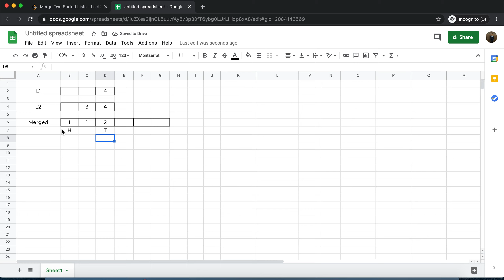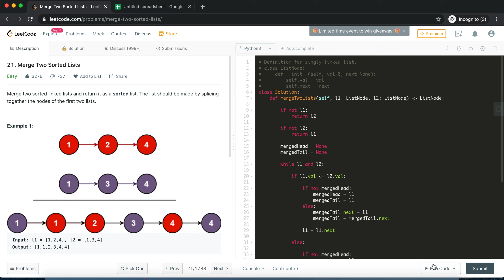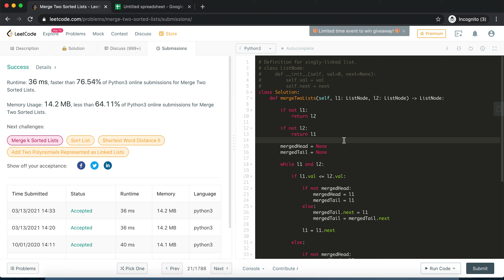Merge Two Sorted Lists (Linked List, Easy level, Leetcode 21).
Detailed explanation of how to solve the competitive coding algorithm challenge 'Merge Two Sorted Lists' (Linked List, Easy level difficulty, Leetcode 21).